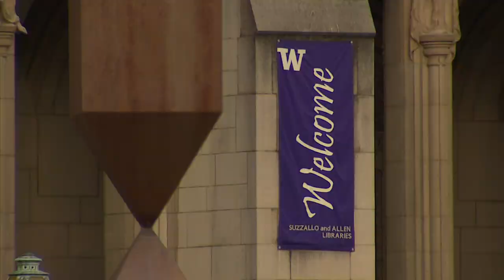UW researchers to study COVID-19 vaccines' long-term effectiveness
The study is looking for unvaccinated participants, but space is extremely limited.